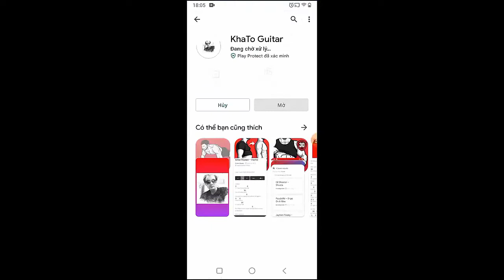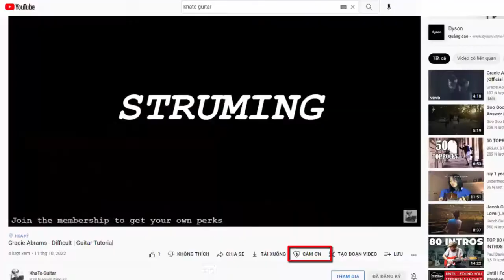Nessa Barrett - Decay | Guitar Tutorial